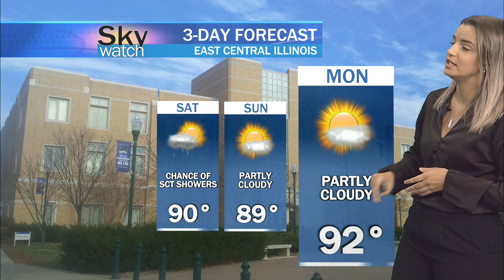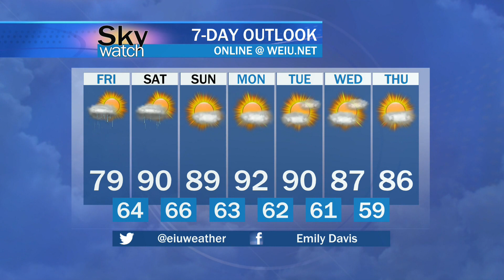Sky Watch Weather September 12, 2024